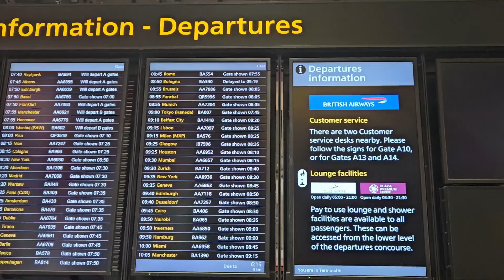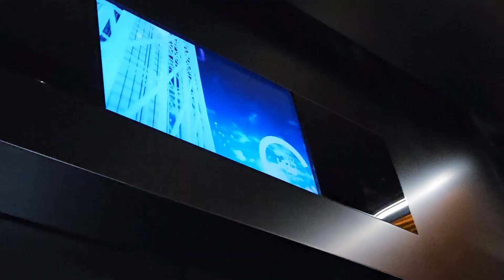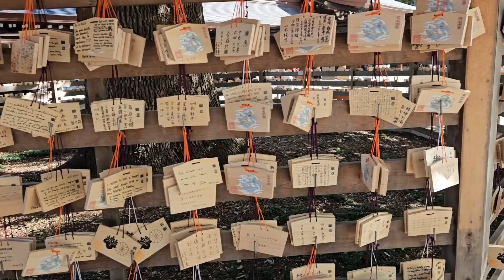Tokyo, Japan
Most visited places in Tokyo.

(1) �� Song info:
Title: Envelope
Artist: TheFatRat
Genre: Electronic Japanese

You’re free to use this song in any of your videos, but you must include the following credits in your
video&#39;s description (Copy &amp; Paste):

&quot;TheFatRat - Envelope&quot; is free to use in YouTube videos.

• &#39;Envelope&#39; by TheFatRat ���� | Japanese...
(3) �� Contact links:
TheFatRat
/ thefatrat
BreakingCopyright
/ breakingcopy

We&#39;re creating an awesome community ❤
Thanks for your daily support!
BKC

⭐ Easily copy and paste credit text from our website (perfect for mobile). Learn how to give credits
correctly on other platforms:

⛔ Remember that it is forbidden to register this song on any distribution platform (Spotify, iTunes,
etc or any copyright detection system)

/ sappheiros

/ breakingcopyright

/ breaking.copyright

/ breakingcopy